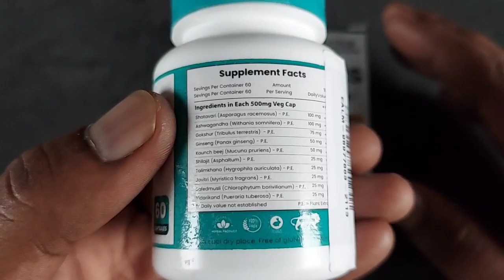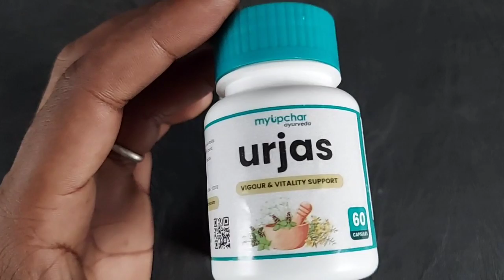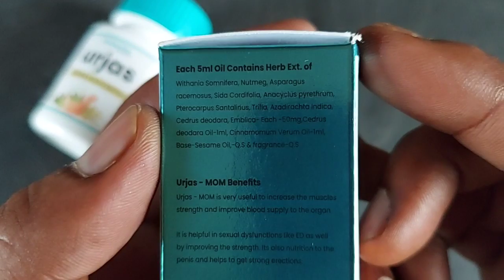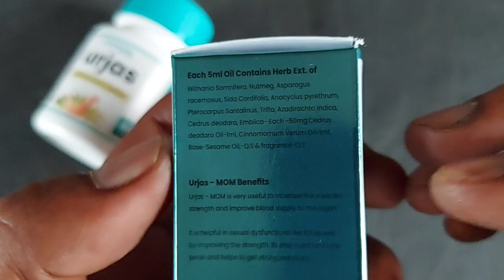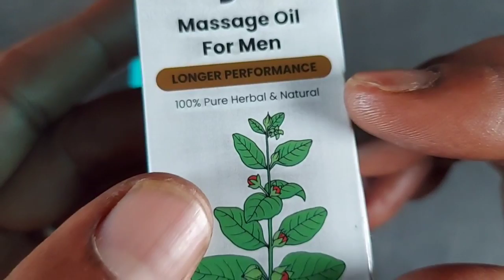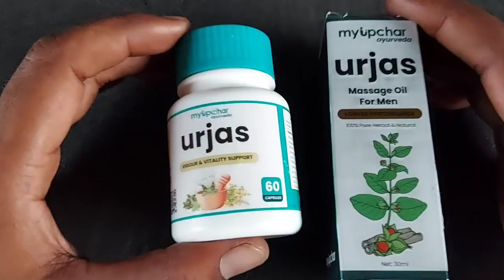पूरी रात सोने नहीं दोगे बीवी हाथ जोड़ लेगी | Urjas Massage Oil For Men & Urjas Capsule Uses in Hindi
Urjas Massage Oil For Men and
Urjas Capsule Uses in hindi
Urjas Capsule
Urjas oil

जरूरी सूचना.. 👇
धन्यवाद 🙏